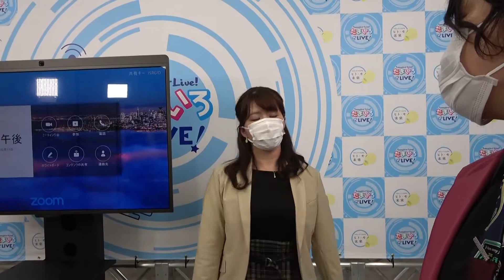生放送番組の裏側を覗き見！『たまいろLIVE!』密着動画①【リハーサル編】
2021年2月18日に放送された『たまいろLIVE!』のスタジオ内にカメラを設置。生放送の舞台裏をリポートします。

密着動画①は、前日リハーサルの様子をお届けします！

★clearanceのLINEスタンプ発売中！！